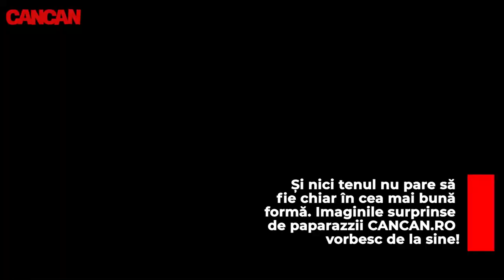VREMURILE IN CARE ANDREEA RAICU STRALUCEA AU APUS! INCEP SA SE VADA SEMNELE IMBATRANIRII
Vremurile în care Andreea Raicu se ghida după „normele” impuse de societate și nu ieșea din casă fără să fie „scoasă din cutie” par să fi apus. Fosta prezentatoare TV demonstrează că a învățat să se iubească așa cum este și nu mai are nicio problemă să-și facă apariția în public fără pic de make-up, chiar dacă semnele îmbătrânirii sunt vizibile. CANCAN.RO are imagini exclusive cu fosta prezentatoare TV, în ipostaze deloc „strălucitoare”.